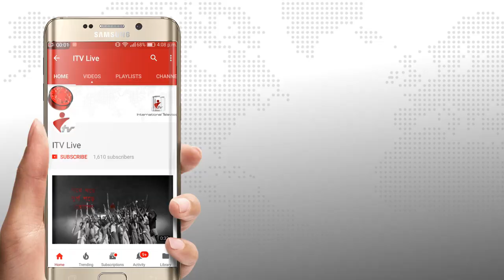কাতারে নবনিযুক্ত বাংলাদেশের রাষ্ট্রদূতের সাথে সৌজন্য সাক্ষাৎ করে (আইডিইবি) কাতার চ্যাপ্টার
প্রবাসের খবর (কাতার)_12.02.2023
কাতারে নবনিযুক্ত বাংলাদেশের রাষ্ট্রদূতের সাথে সৌজন্য সাক্ষাৎ করে ইনস্টিটিউশন অব ডিপ্লোমা ইঞ্জিনিয়ার্স, বাংলাদেশ (আইডিইবি) কাতার চ্যাপ্টার